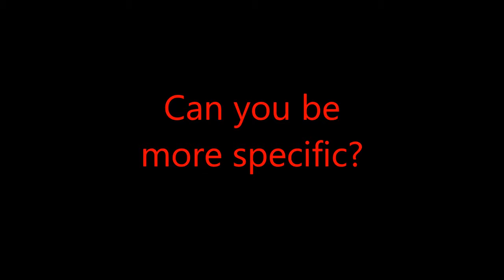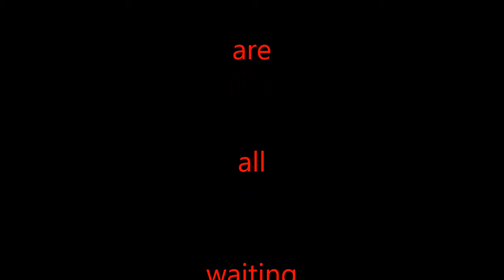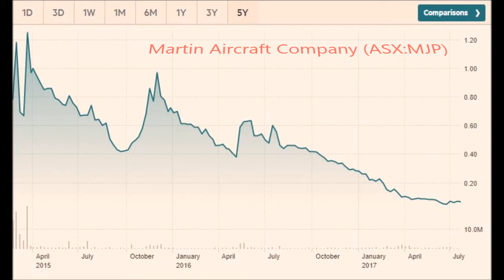The Martin Jetpack Success Story - 51 Days & Counting